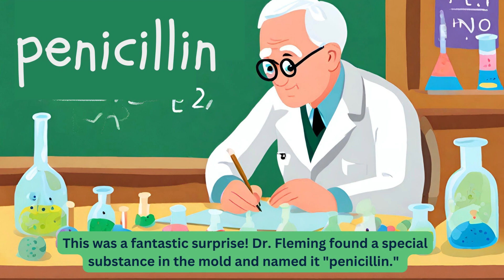History of Medicine and Science for Kids: Fleming and Penicillin - The Discovery of Antibiotics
Once upon a time, there was a scientist named Alexander Fleming. He loved to study tiny things called bacteria. Bacteria can make people sick, and Dr. Fleming wanted to find a way to help.

One day, he noticed something special. In his lab, he found a mold (like the kind you see on old bread). This mold was called penicillin. Dr. Fleming saw that the penicillin mold was like a superhero. It could fight off the bad bacteria!

He realized that this mold could be turned into medicine. When people are sick, they can take this medicine, and it helps them get better. It's like magic!

So, thanks to Dr. Fleming's discovery, we have penicillin, a powerful medicine that fights off bad bacteria and helps people when they are sick. Dr. Fleming's curiosity made the world a healthier place!